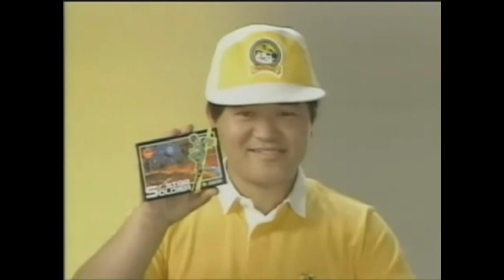Star Soldier Commercial [1986, FC]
The game that made Hudson Soft's then PR president on the map as "Takahashi Meijin", a household name in the 80s and one that still resonates around the world even today for his incredible 16-shots-per-second natural skills.

16 shots per second by the way, exceeds what even most turbo fire controllers can offer.